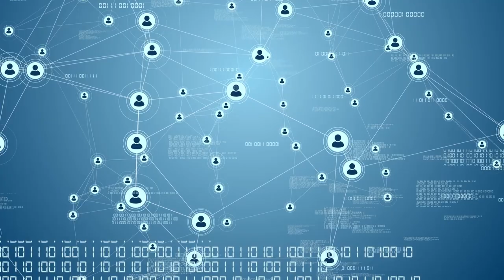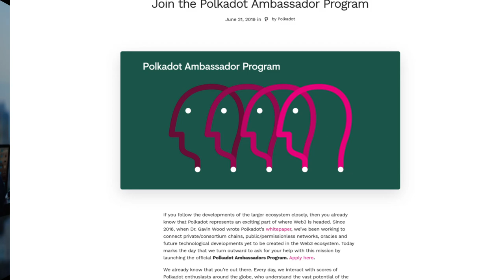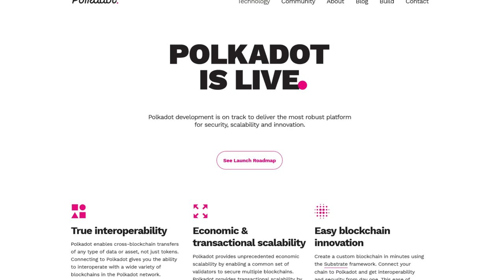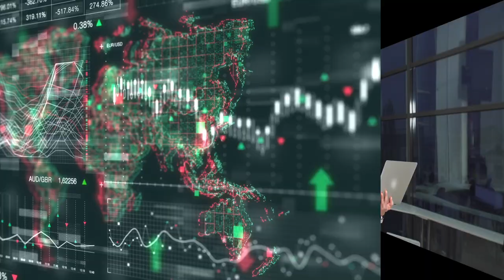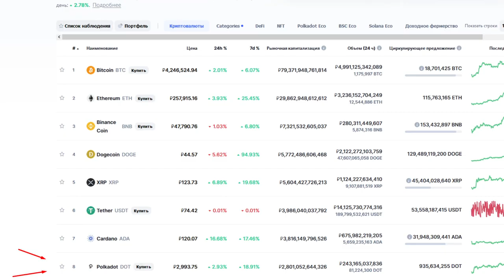💞 СОВЕРШЕННО НОВАЯ СЕТЬ С Polkadot! Разработай Собственный Блокчейн Через Substrate!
Современный рынок криптовалют постоянно растет и обзаводится новыми монетами и токенами. Конечно же люди меняют и продают их, используя различные площадки. Большое количество разнообразных проектов завлекают пользователей разнообразными технологиями, которые облегчают обмен данными.

Polkadot - Это децентрализованная Web 3.0 сеть, которая позволяет объединять блокчейны. Современные проекты могут безопасно передавать между собой данные, укреплять защиту путем объединения технологий, и даже создавать новые блокчейны. Главной целью проекта является создание новой сети, где блокчейны смогут работать параллельно, соединяясь в более мощные проекты. Руководители проекта хотят сделать это без общесистемных обновлений и хард-форков, тем самым создав новую, ни на что ни похожую сеть, работающую по концепции Web 3.0. В случае успеха пользователи получат полностью децентрализованную сеть, которая позволит создавать более качественный контент.

Любой желающий может разработать собственный пользовательский блокчейн благодаря встроенной платформе Substrate. Разработанный парачейн можно подключить к сети Polkadot в течение нескольких минут, при этом не испытывая каких-либо трудностей.

У Polkadot имеется свой токен, который называется “DOT”. В экосистеме он выполняет как управленческие функции (позволяет пользователям как-либо контролировать изменения проекта), так и расширяет парачейны (можно добавлять новые блокчейны, а также удалять неактивные). Владельцы DOT смогут быть валидаторами, коллаторами или же номинаторами. Также они смогут принимать участие в обновлениях протоколов.

Благодаря титаническим усилиям команды проекта, Polkadot постоянно достигает новых вершин, становясь все более привлекательной для крупных инвесторов. Если вас заинтересовал данный проект, можно следить за его развитием, или же поддержать покупкой токена.